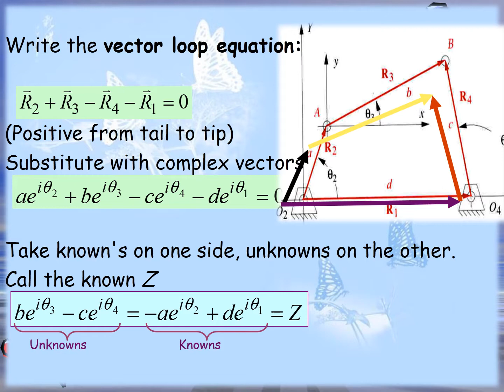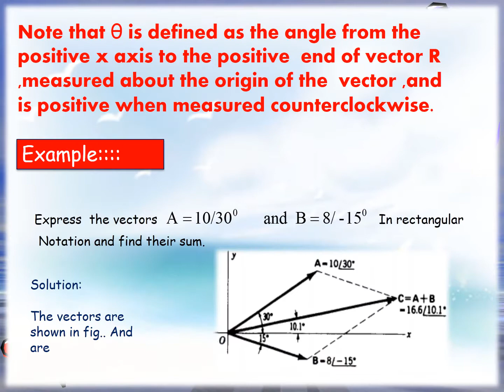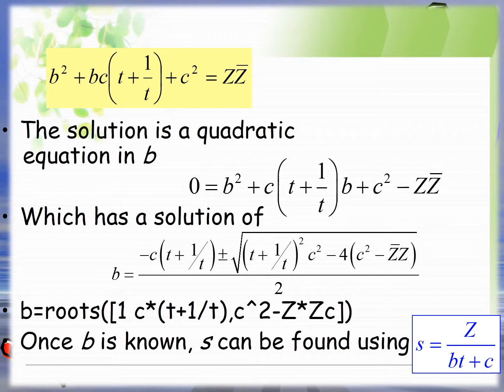Algebraic position analysis & complex algebra solution of planar vector equations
Kinematics of machine
Mechanical Engineering